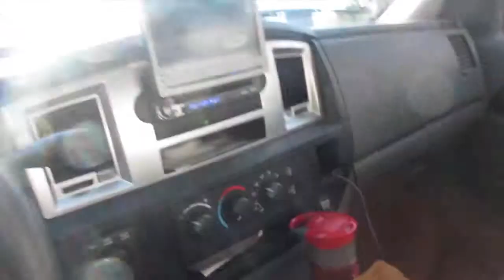World's Biggest Poonami [January 26, 2015 Vlog]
This video is about January 26, 2015 [Vlog]